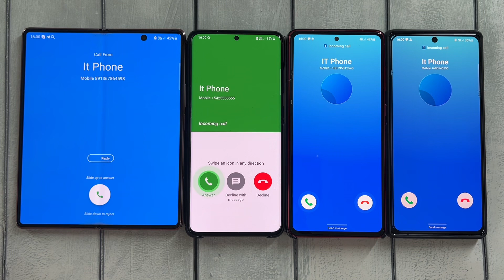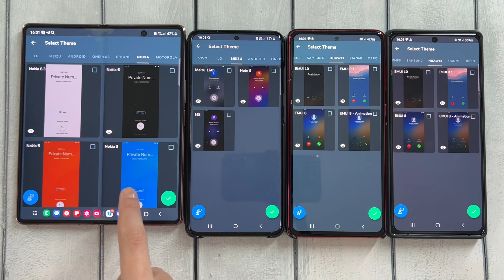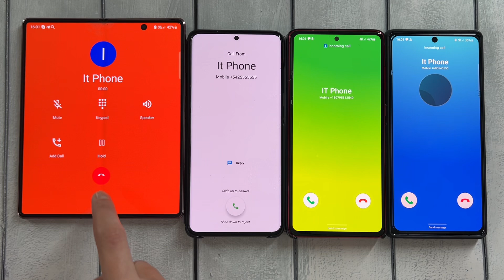Fake Call Series Phone/ Samsung Z Fold 3 & S20+ & Note 10 & Note 20